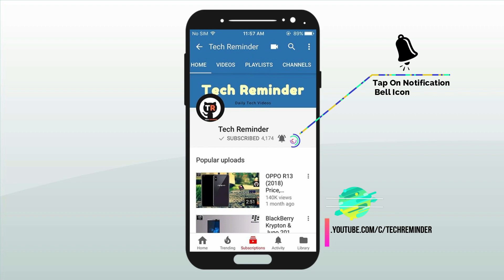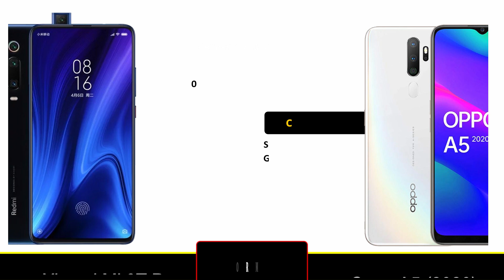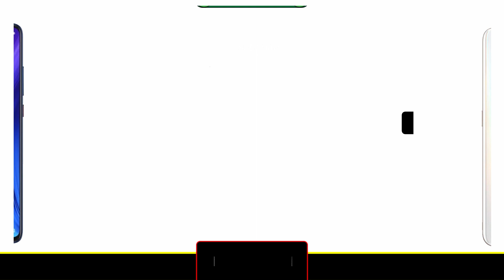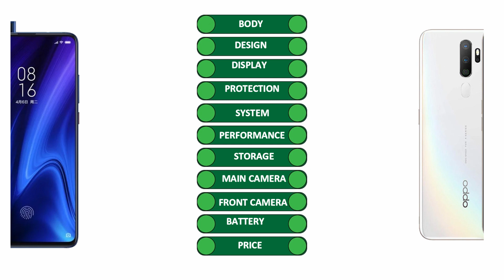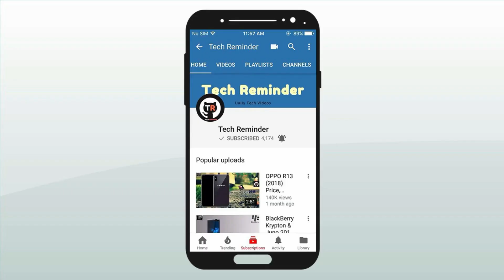Xiaomi Mi 9T Pro vS Oppo A5 2020🔥||Price, Full Comparison || Camera, Battery & Performance